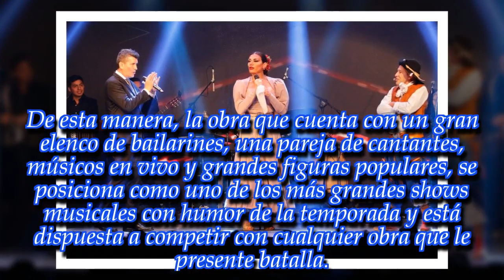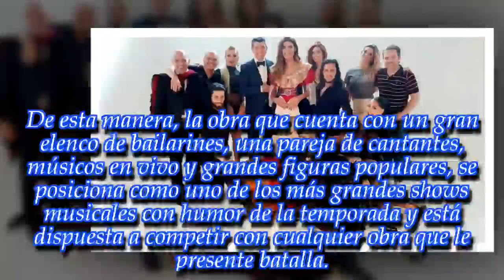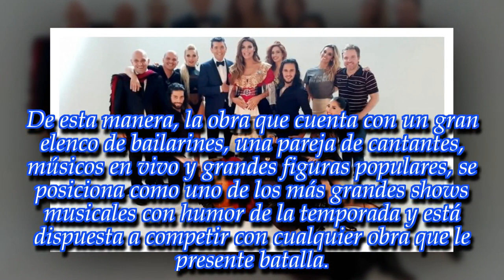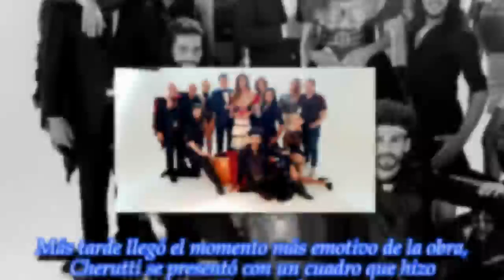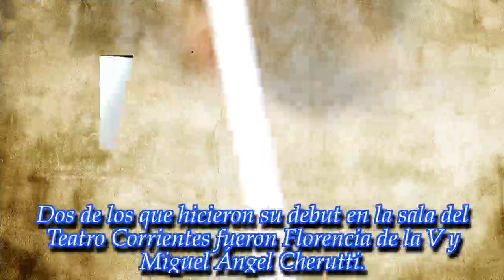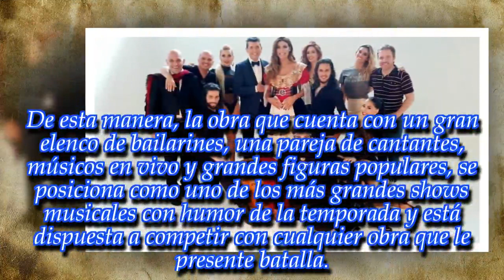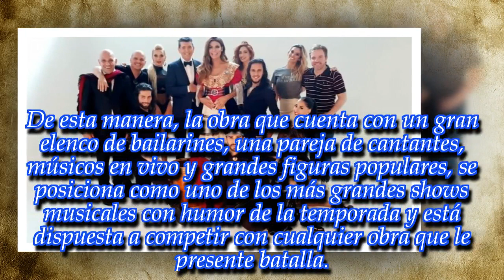La obra "Bien Argentino" arrasó en su debut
Noticias Principales:
Flor de la V y Cherutti fueron los más ovacionados. ¡Enterate de todos los detalles!